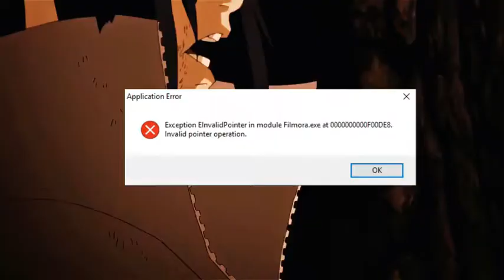Keep it mellow (Anime Edit) ~ Filmora